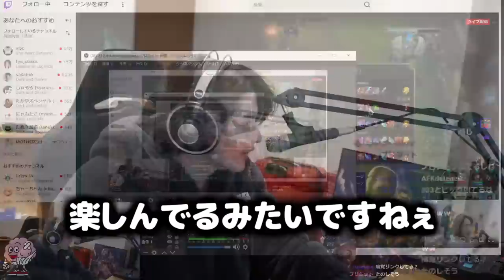絶対に勝てる試合で歯茎を出しまくった結果、信じられない結末を迎えるスタンミじゃぱん【LoL】